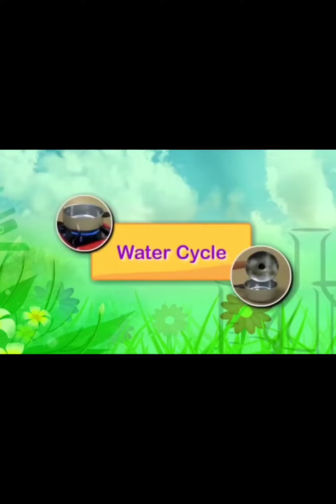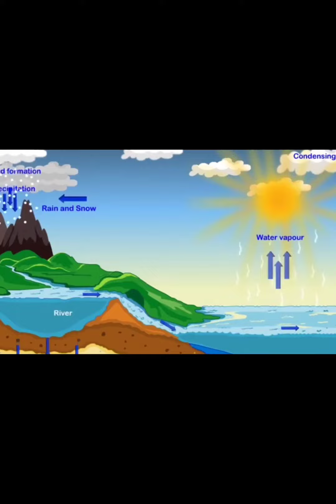Air, water and weather practical